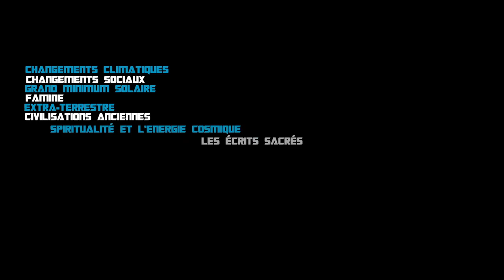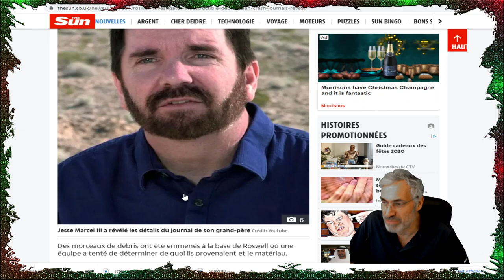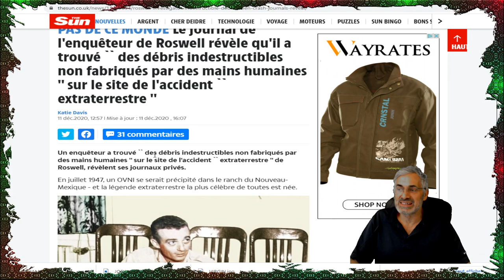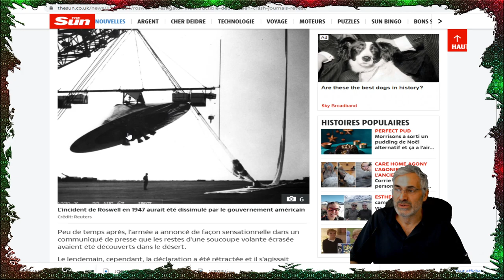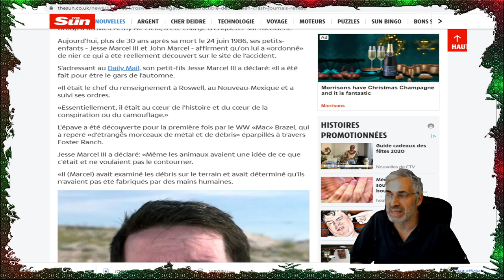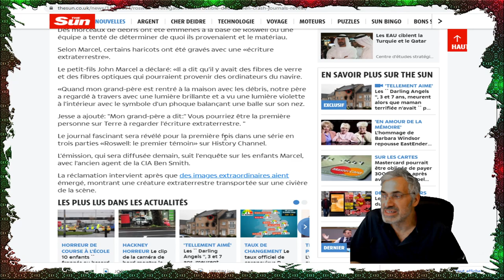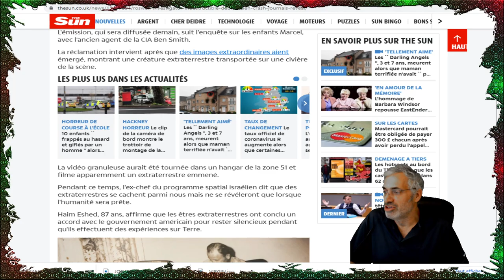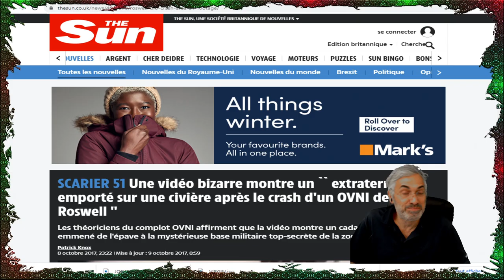ILS SONT LÀ; ON SAIT QUI ILS SONT; NOS GOUVERNEMENTS L'AVOUENT;L'AFFAIRE Roswell REFAIT SURFACE.